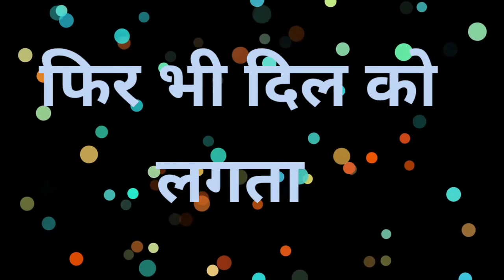Best Love quotes in hindi।Love quotes for her।Saccha Pyar Karne Wale Jarur Dekhe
Best Love quotes in hindi।Love quotes for her।Heart touching line।Saccha Pyar Karne Wale Jarur Dekhe

Aap ko Love Dil Express ki heart touching romantic lines sad lines acchi lagi hongi.Aage bhi love lines romantic lines love quotes sad lines motivation lines aati rahengi.

Love quotes
sad quotes
motivational quotes
love quotes for her
hindi romantic quotes
love quotes for girls